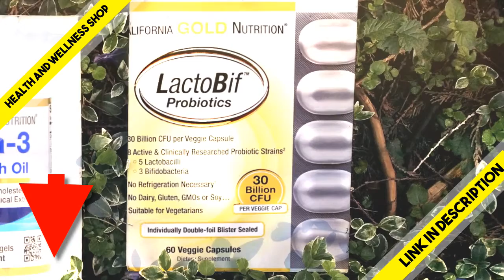Now Foods, Essential Oils, Peace, Love & Flowers, Balancing Blend, 1 fl oz 30 ml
Product Overview
Description

    Purity Tested / Quality Assured

Natural essential oils are highly concentrated and should be used with care.
Suggested Use

Add to a diffuser or create your own room spray by adding up to 30 drops to 1 oz. of water in a spray bottle. A totally groovy way to enjoy aromatherapy.
Other Ingredients

Ylang ylang oil, orange oil, patchouli oil.

Aroma: Sweet, floral.

Attributes: Calming, soothing, uplifting.

Extraction Method: Patchouli and ylang ylang oils-steam distilled; orange oil-cold pressed.
Warnings

Keep out of reach of children. Avoid contact with eyes. If pregnant or lactating, consult your healthcare practitioner before using. Not for internal use. Do not use undiluted on skin. Reacts strongly to sunlight and other sources of ultraviolet light.